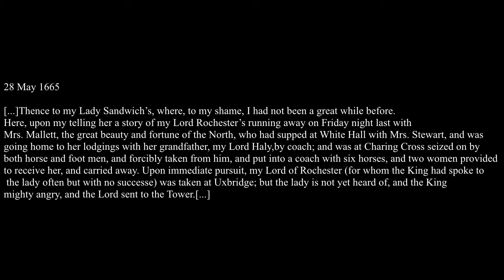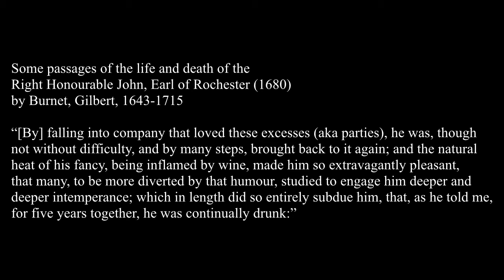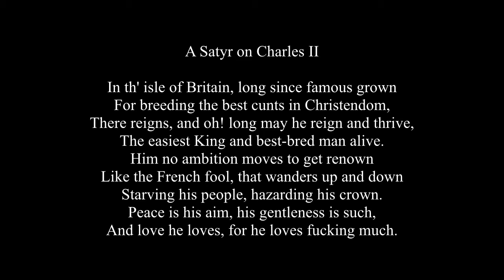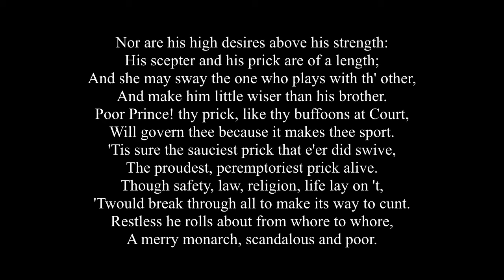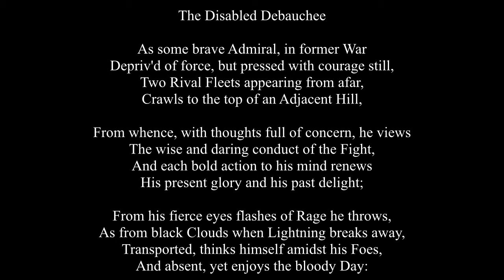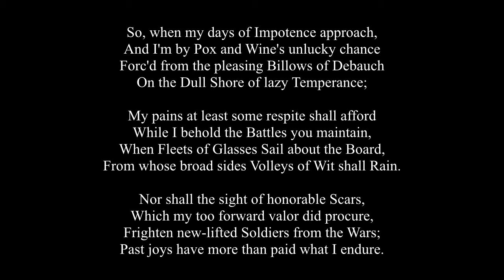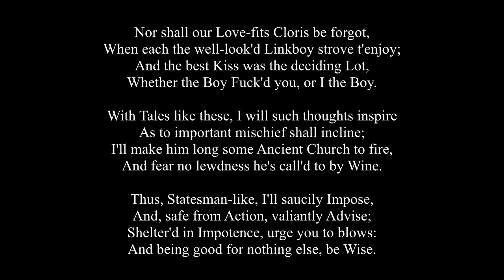Restoration Literature: John Wilmot 2nd Earl of Rochester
Here I talk about one of the best poets of the restoration period. He may not be a good role model but he definitively is a lot of fun to read about.